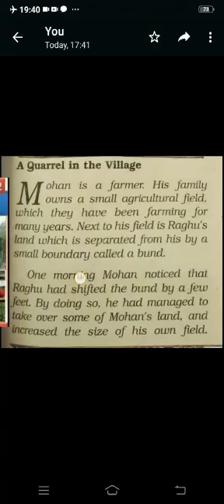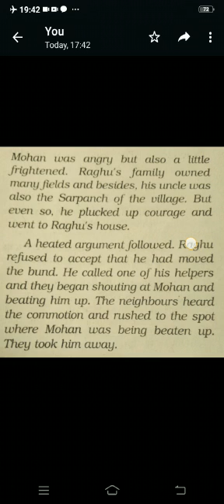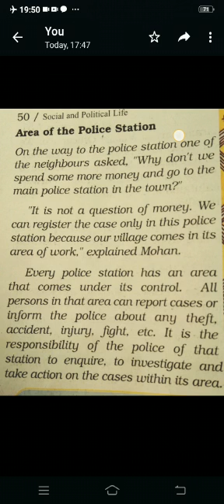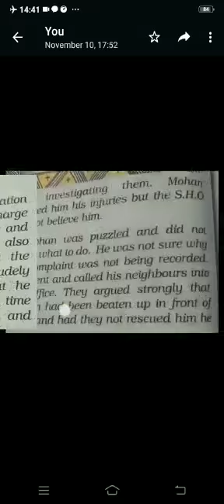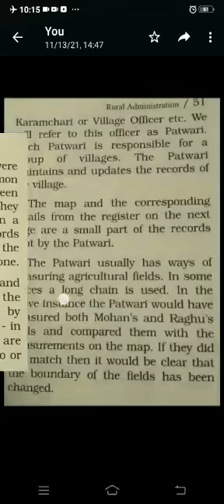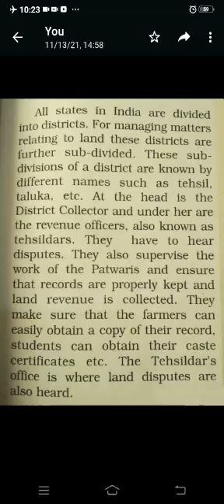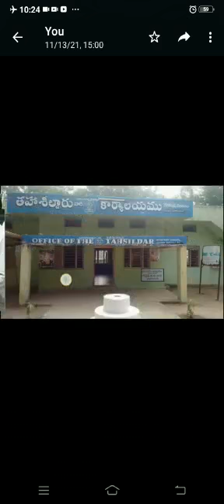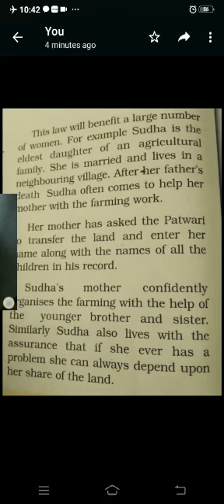Class -6 (S.St) (Civics) L-6 Rural Administration